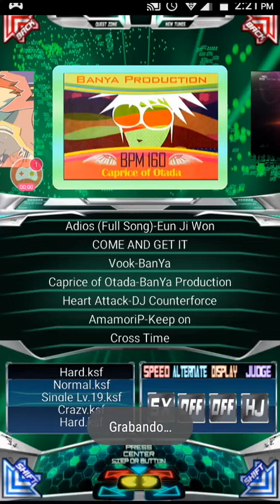PIU NX2 (Next Xenesis) [Caprice of Otada BanYa Production-S19 (PRIME 2 PATCH 1.10)]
DMA by KIHO, skin PIU

GRUPO DEDICADO PARA LA DIVERSIÓN DE TODOS
MEDIANTE LA APK DIRECT MOVE CON EL SKIN PUMP IT UP
ADEMAS DE TODAS LAS ACTUALIZACIONES DISPONIBLES
SOLO EN EL GRUPO DE TELEGRAM(APP SIMILAR A WHATSAPP)
ASI COMO TODAS LAS VERSIONES ANTERIORES

AQUI TE DEJAMOS LOS NUMEROS DE LOS ADMINISTRADORES
QUE TE PUEDEN AÑADIR AL GRUPO...

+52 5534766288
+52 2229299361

APPS

DirectMove Android